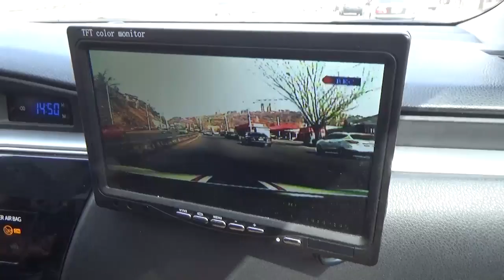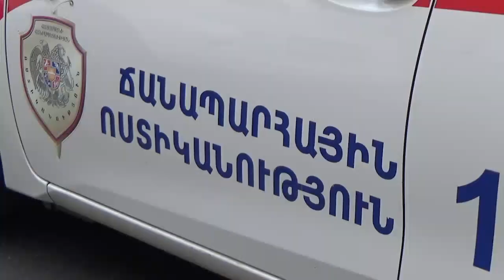«Հերթապահ մաս» 27.03.2017